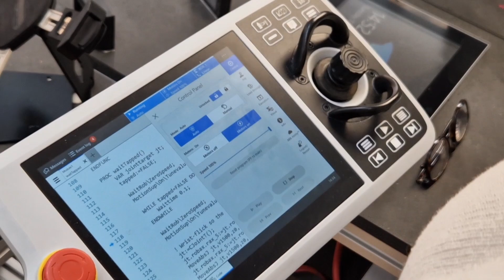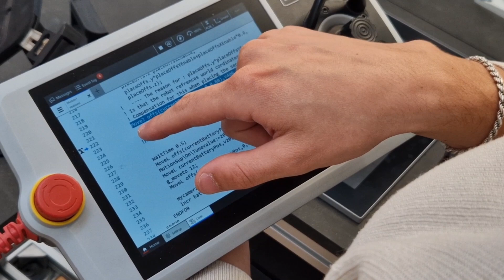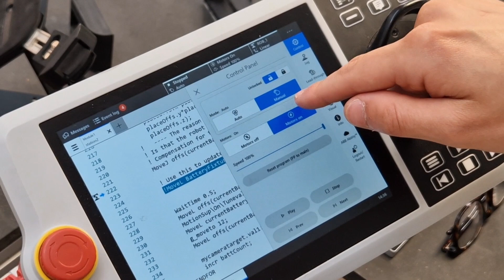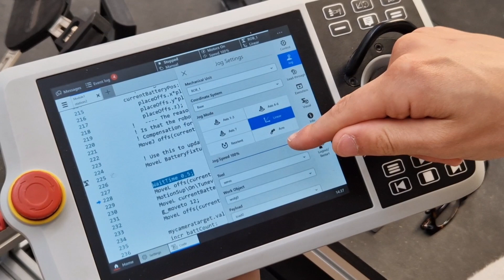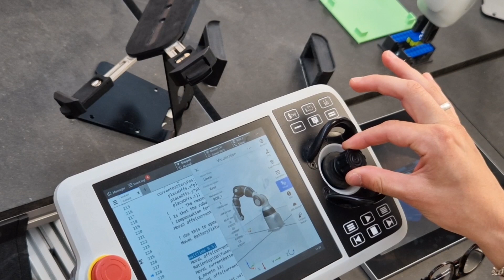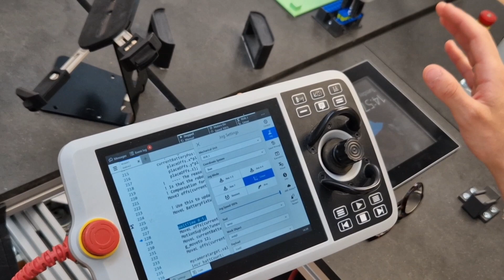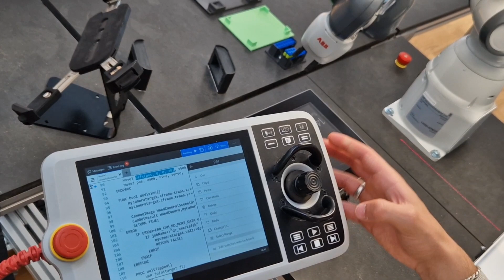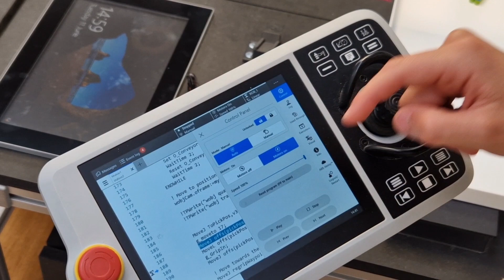Enpunktslektion: Update positions YuMi (Bättre verision)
Smarta Fabriker - en plattform för att skapa kompetens och sprida kunskap om industriell digitalisering.